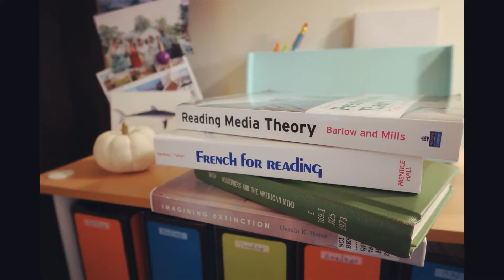Self Care for Students: Overcoming Perfectionism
Do you struggle with balancing your desire to do excellent work with the stress of trying to succeed at everything? In this video, I share three practical self care strategies for overcoming perfectionism. Learn to practice self-compassion, generosity, and self-love as you build a more fulfilling relationship with your schoolwork. Helpful for any perfectionists and students at middle school, high school, or college! These easy tips will show you how to become more mindful and open to learning while doing your best work. Improve your projects, essays, study habits, and more.

Join me on social media to let me know how you’re practicing self care this school year!